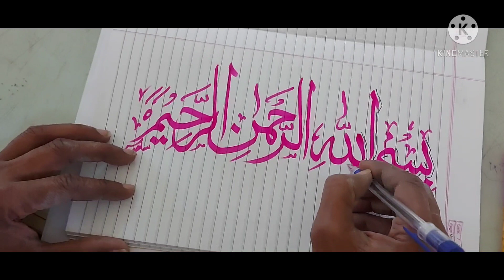Calligraphy using Marker